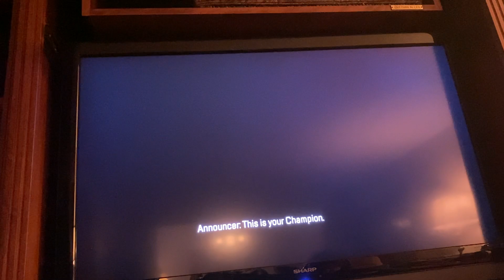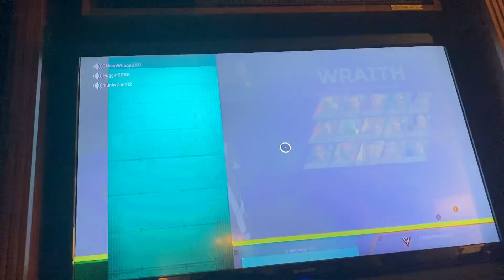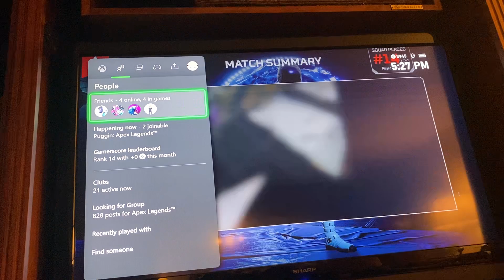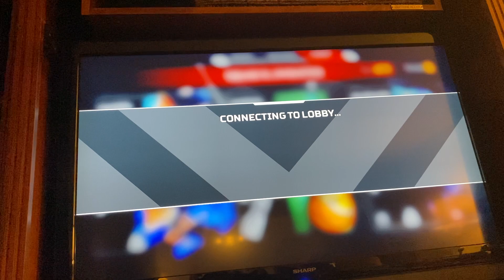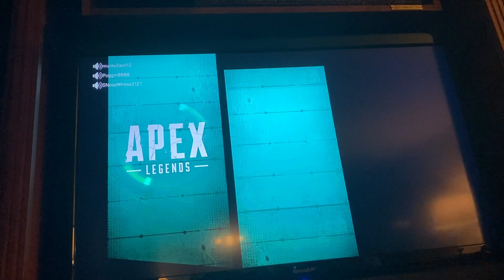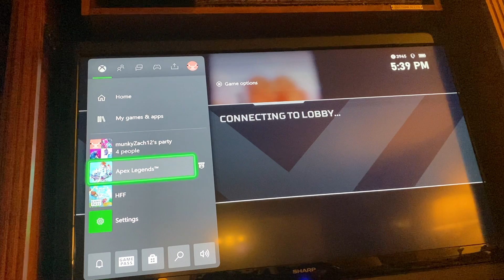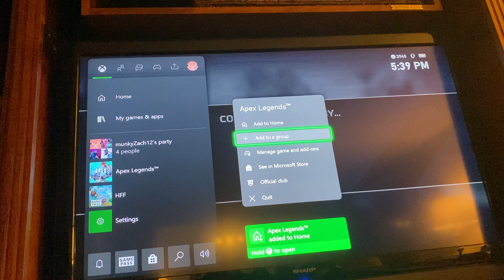Apex...But it’s Apex WITH FRIENDS!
You read the title you know what’s coming. if you are wondering i made a mistake and the way I was able to have people hear Pug and Snoop was working for me and not you so sorry i will try to make sure this doesn't happen again. Apologies again.